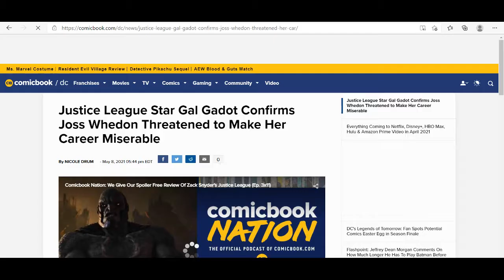Mauler's Rampage Part 4: The Snyderverse & Wonderwoman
Mauler's Rampage insults Snyder's Wonder Woman using Jenkins's WW. Is Callum right to criticize or getting the facts wrong?